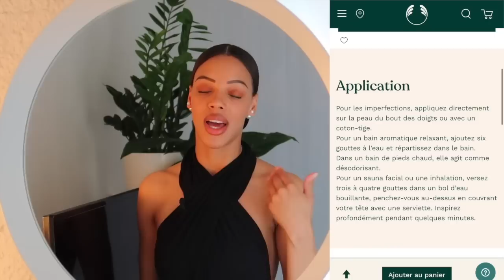S.O.S: ACNÉ DORSALE | Routine Complète pour s'en débarrasser !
Holà todo el mundo! Bienvenue dans cette nouvelle vidéo.
Aujourd'hui je vous explique et vous montre comment vous débarrasser de l'acné dorsale, si tu as le dos pleins de boutons, cette vidéo est pour toi, je t'expliques les causes, les choses à éviter et une routine adaptée pour éliminer ces boutons sur ton dos. Découvre dès à présent comment ! Besitos

Chapitres:
0:00 Intro
00:31 Quelles sont les causes de l'acné dorsale ?
01:11 Quels sont les autres facteurs ?
07:39 Comment s'en débarrasser ?
07:43 1°Nettoyer
13:59 2°Tonifier
15:16 3°Hydrater
16:20 Le mot de la fin

Nettoyants:
-Cerave Anti-rugosité
-Effaclar La Roche-Posay:en vente en pharmacie
-Lubex: en vente en pharmacie
Masque:
-Argile verte ou
Pour exfolier la peau le Djampé
Tonique & Huiles:
-Arbre à thé
-Huile de Nigelle
Hydratation:
-Lotion Cerave
-Crème Anti-rugosité
-Aloe Vera gros format

Page générale où tu retrouves tous mes produits favoris dont je parle dans mes vidéos skincare

Mon Équipement Youtube:
Micros:
1 avec adaptateur